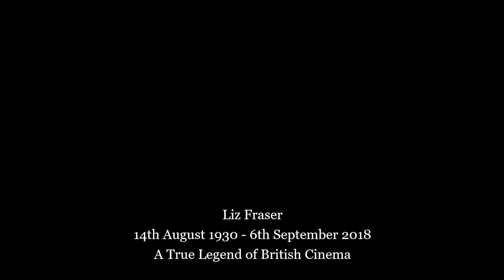20 Sexy Photos of the Unforgettable Liz Fraser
A loving look back at the wonderful Liz Fraser.